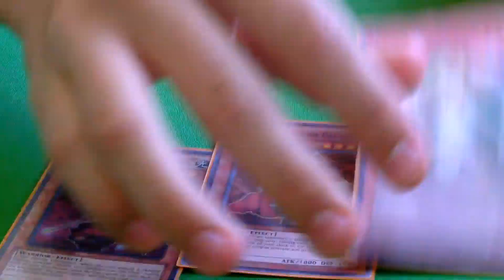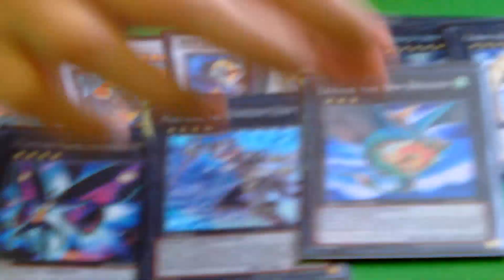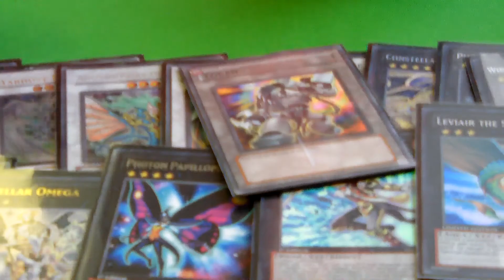Chaos Dragon Deck Profile (Nov' 2013)